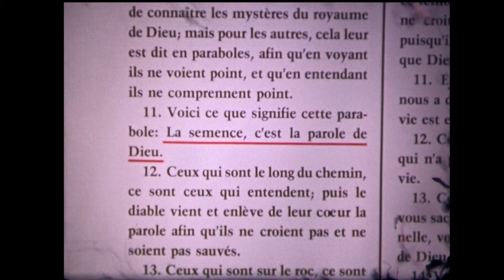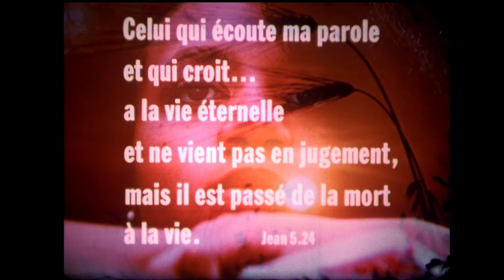#14 Le voyage de la vie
FILMS MOODY EN FRANCAIS